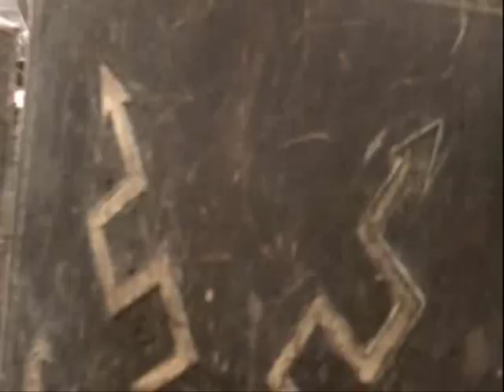Rome - Forever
RE-UPLOADED AFTER ACCOUNT DELETION

My video showing scenes from Rome and more, featuring the song "Forever".

What awaits us?
A cloud has fallen on our shore
The mighty hand and sword of Roman war
And I'll be brave, be strong, be true, my love
And I'll be waiting for you, forever...

My love you march to war defiant
May god returneth you triumphant
And you'll be brave, be strong, be true, my love

"And remember this above all: Our Roman gods are watching. Make sure they are not ashamed!"

How can I wait unknowing?
This is the price of war
We rise with noble intentions
And we risk all that is pure
We are only as great as our hearts will allow
What awaits us?

Forever...

What will become of us? What will be, will be
But I hope and I pray, every single day
You'll come to me, come home to me, come home to me...